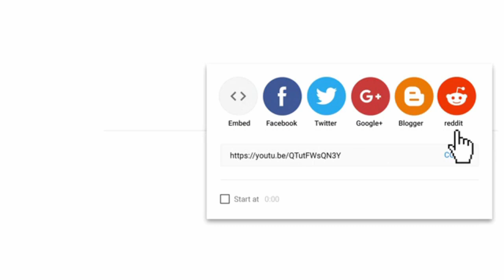Do NOT Play SkyWars Lucky Blocks (Lifeboat Network)!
Today I will be playing on Lifeboat Network (LBSG)'s brand new SkyWars Mode: Lucky Blocks! Watch till the end to see how it turns out...

Want to try playing SkyWars Lucky Islands yourself? Head to your Minecraft Bedrock (PE/Windows 10/Nintendo/Xbox/PS4) Device, hit Play, go to the servers tab, locate to Lifeboat under Featured Servers, and click Join Server! You will need an Xbox Live account for this.